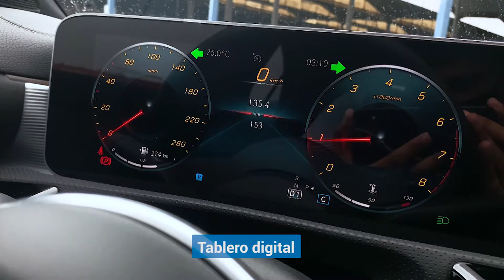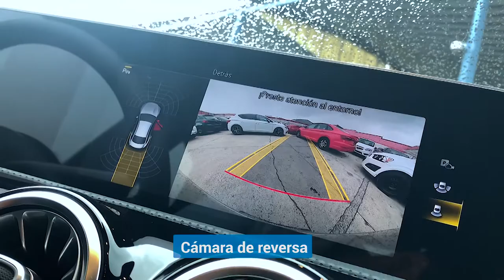Mercedes Benz CLA 2020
¡Automóvil con Certificado TES y bajo kilometraje!
No pierdas la oportunidad de llevarte este Mercedes. ¿Aún no sabes cómo participar? ¿Quieres conocer otras unidades?